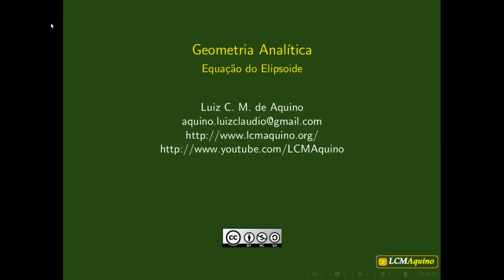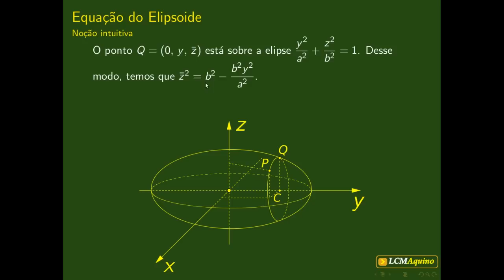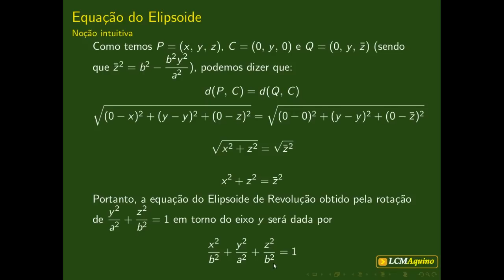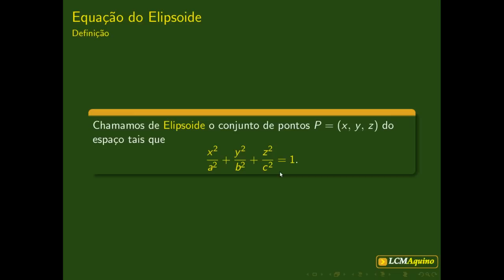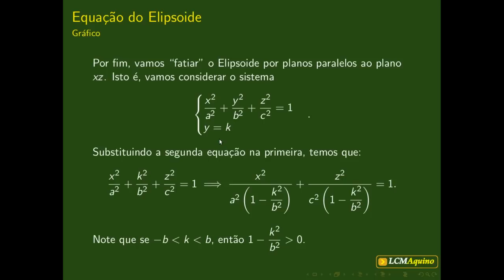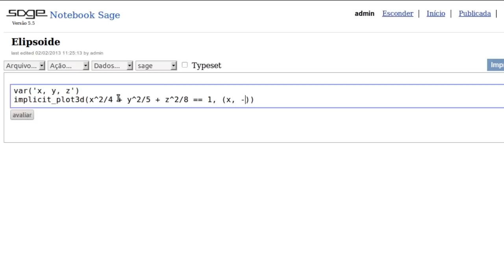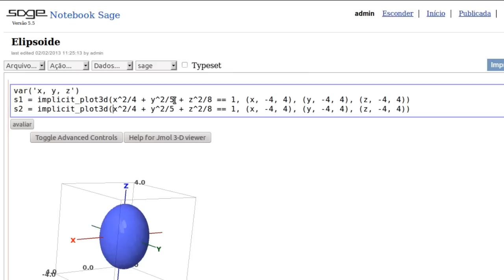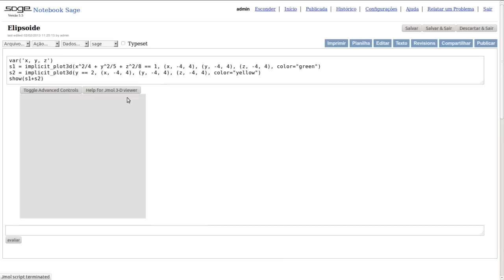41. Equação do Elipsoide. | Geometria Analítica.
Nesta aula nós vamos determinar a equação do Elipsoide.